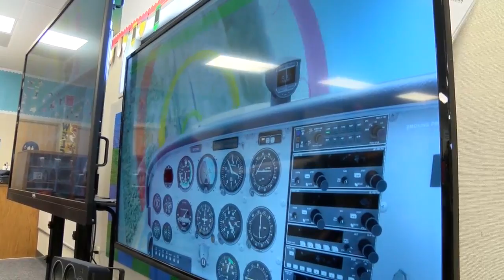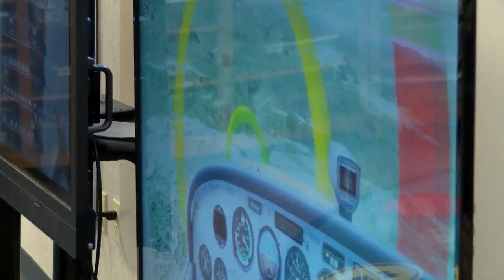Boeing provides flight simulators to Reedley schools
In a first-of-its-kind partnership involving a city, a community college, a school district, and a fortune 500 company, Boeing is installing flight simulators in two Reedley elementary schools.